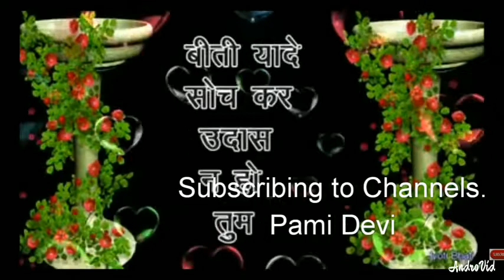Happy New Year 2019 whatsapp video| new year status | new year Wishes greetings | special status